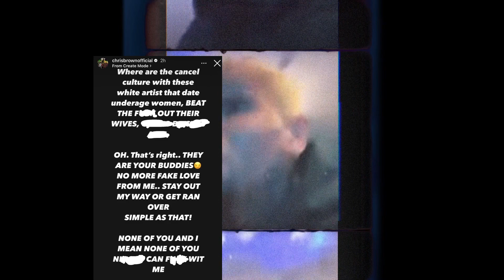Chris Brown Feels That If People wants to Cancel Him They Should also Cancel Blueface &Chrisean.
Followed my Tiktok Page: Juicyteauncensored

Followed My Facebook Page: juicyteauncensored